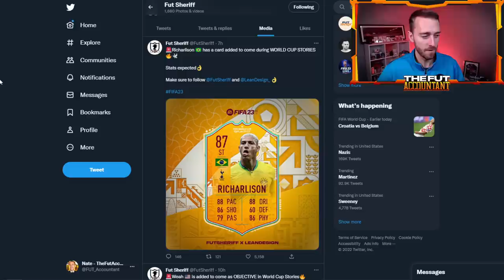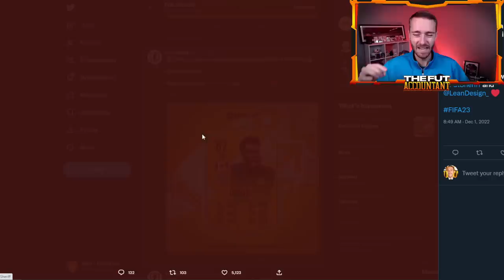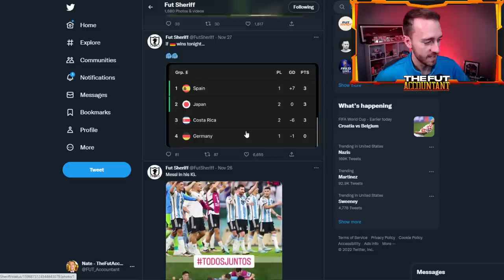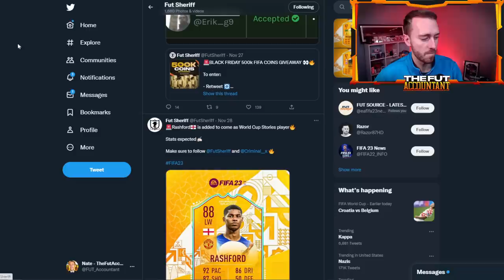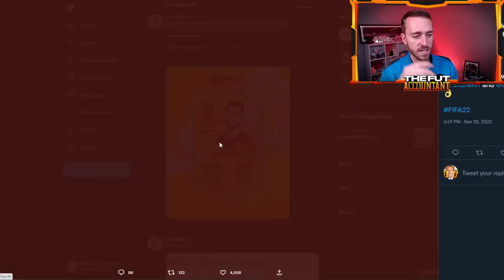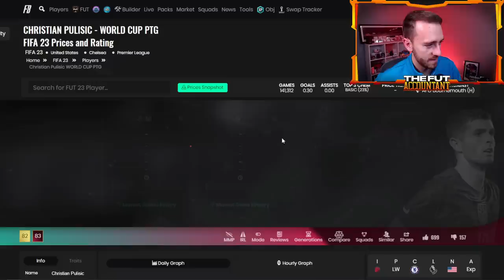World Cup Stories is HERE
The NEW World Cup Stories Promo comes to FIFA 23 ultimate team today with brand new promo cards, world cup icons and hopefully some GOOD Content! In this video we break down the content you should expect today alongside how the market may be moving with lightning round packs and supply!